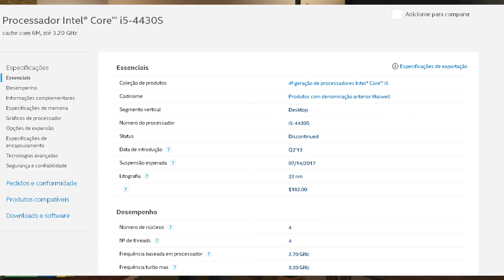Teste de Benchmark i5 4430s No GTA V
A Intel iniciou as vendas do Core i5-4430S em junho de 2013 a um preço recomendado de US $ 135. Este é o processador de desktop da arquitetura Haswell voltado principalmente para sistemas de escritório. Possui 4 núcleos e 4 threads e baseia-se na tecnologia de fabricação de 22 nm, com uma frequência máxima de 3,20 GHz e um multiplicador bloqueado.

Em termos de compatibilidade, este é um processador FCLGA1150 com um TDP de 65 Watt e uma temperatura máxima de 72 ° C. Ele suporta memória DDR3-1333, DDR3-1600, DDR3L-1333, DDR3L-1600.